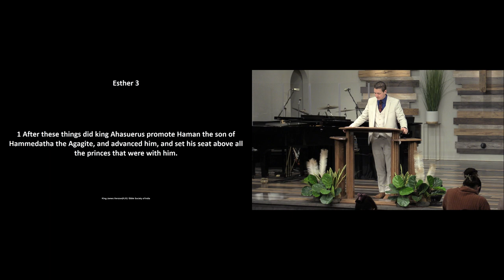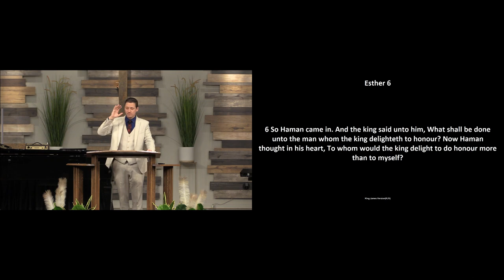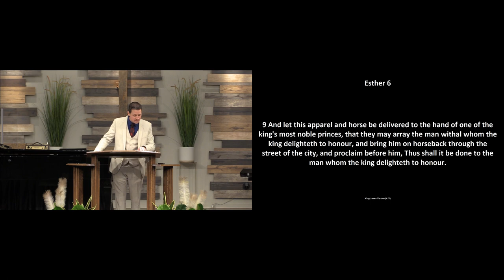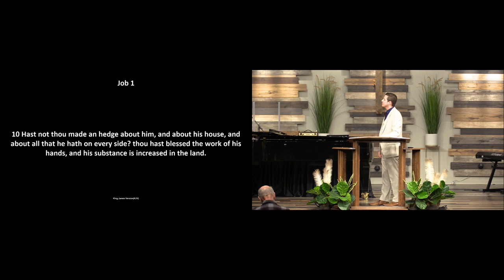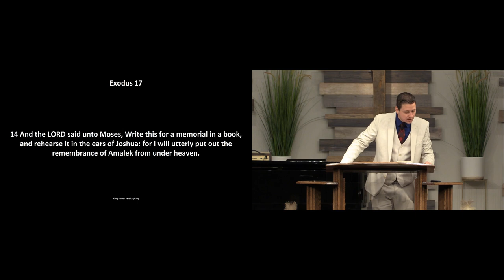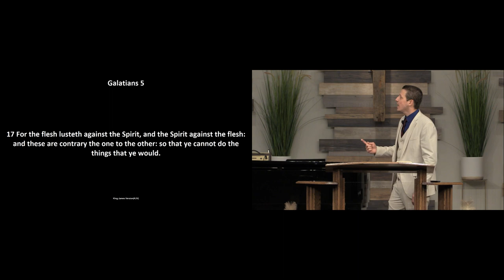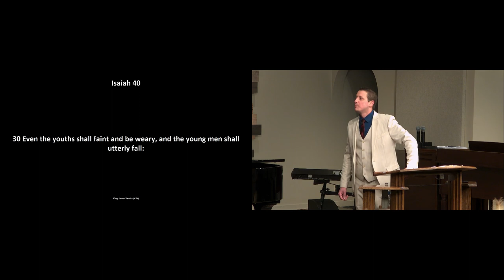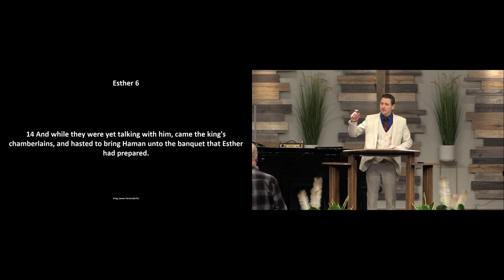2022.12.28 - Bro. Brandyn Sinacola - Haman, the Agagite, The Adversary and Enemy